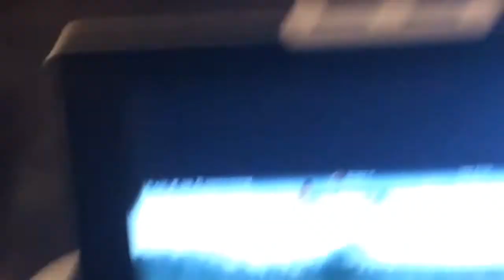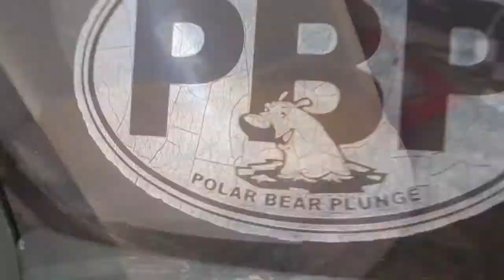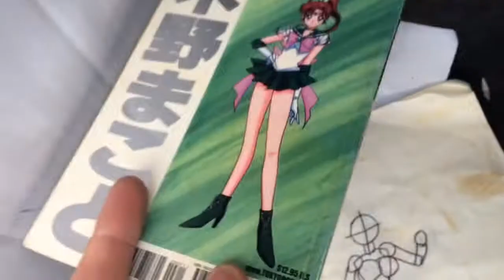Tender Husky Pupper Praise / Rip Squirrel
SORRY MY PHONE WAS ACTING UP OVER THE PAST FORTNIGHT LOL